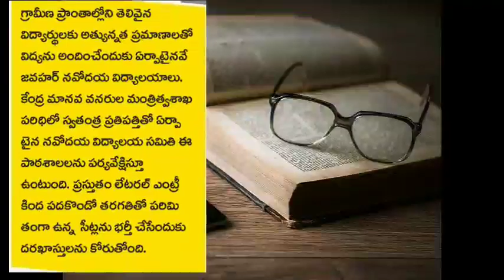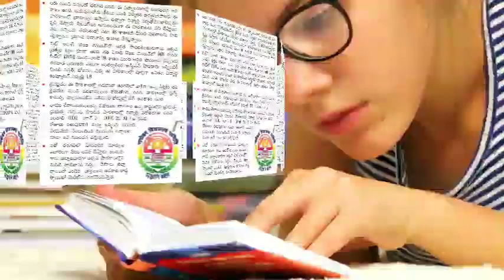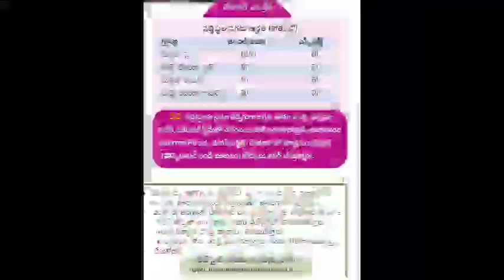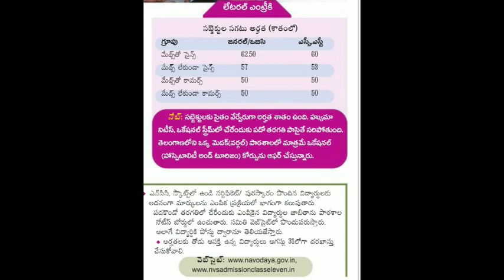నవోదయ 2020 entrance exams ( inter admitions), very important news !Telugu all in one channel 9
బ్రేకింగ్ న్యూస్ ,ap entrance exams,ap entrance dates ap LACET,AP EDCET TS EDCET,ECET DATES,PGCET DATES, ALL ENTRANCE DATES,TS ALL ENTRANCE DATED,